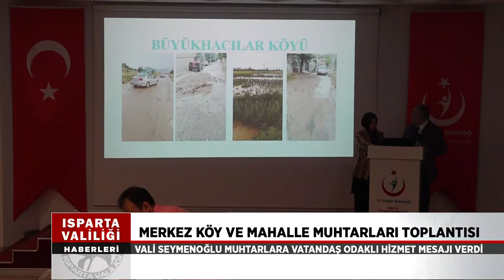ISPARTA VALİSİ ÖMER SEYMENOĞLU'NDAN DUYARLILIK ÇAĞRISI